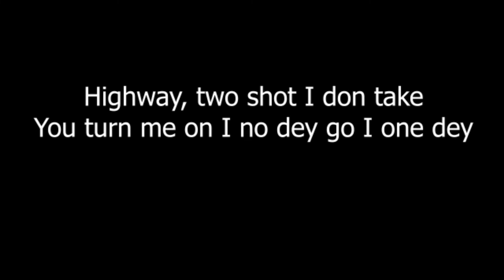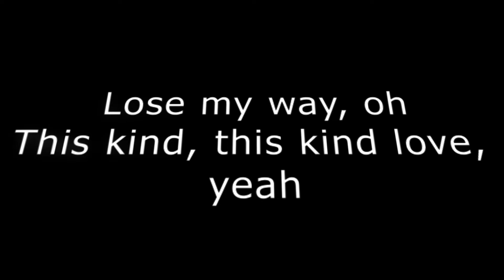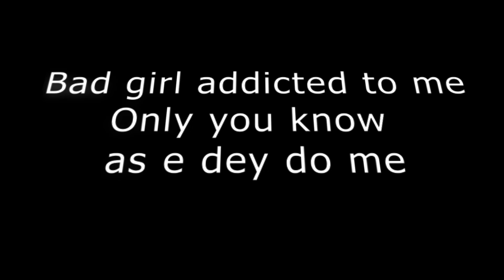Bad To Me by Wizkid lyrics video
bad to me wizkid
bad to me lyrics video
bad to me lyrics,
bad to me song
Have you seen wizkid new song bad to me
Watch the lyrics , I hope this video helped you